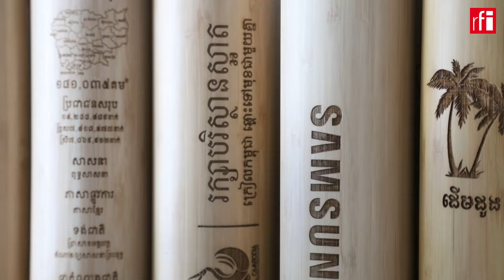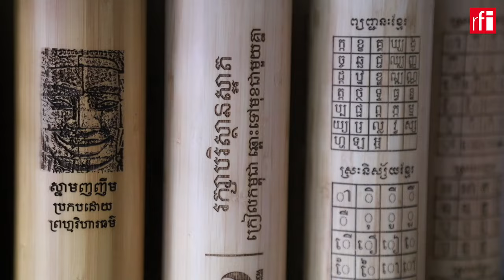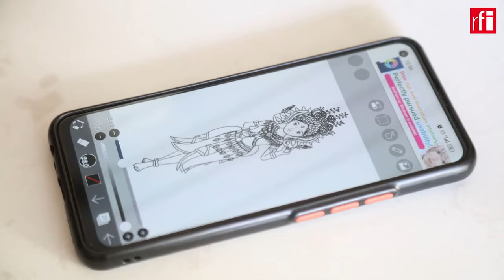អ្នកស្រីទ្រី រស្មី៖សិប្បកម្មយកឫស្សីកែច្នៃធ្វើវត្ថុអនុស្សាវរីយ៍កំពុងពេញនិយម • RFI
(ប៊េមប៊ូអេកូ) ជាឈ្មោះសិប្បកម្មតូចមួយរបស់កូនខ្មែរដែលយកឫស្សីមកកែច្នៃធ្វើជាដបទឹក កែវទឹក និងវត្ថុអនុស្សាវរីយ៍ផ្សេងៗ។ អ្នកស្រី ទ្រី រស្មី ម្ចាស់សិប្បកម្ម ប៊េមប៊ូអេកូ បានបញ្ជាក់ថា ការយកឫស្សីមកកែច្នៃធ្វើជាដបទឹក កែវទឹក និងវត្ថុអនុស្សាវរីយ៍ផ្សេងៗនេះ កំពុងពេញនិយមខ្លាំងនាពេលបច្ចុប្បន្ន។